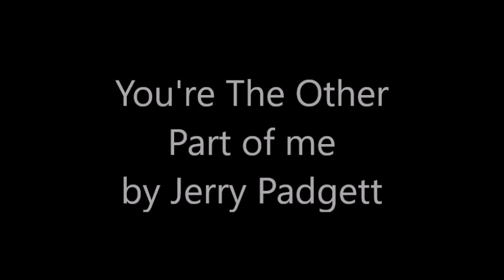Jerry Padgett - You're The Other Part Of Me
Written and recorded by Jerry Daniel Padgett